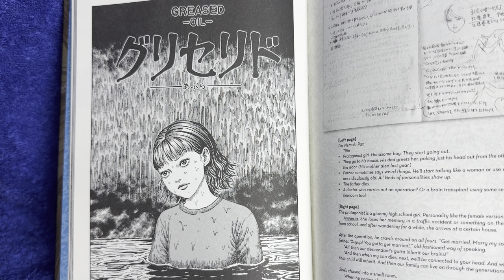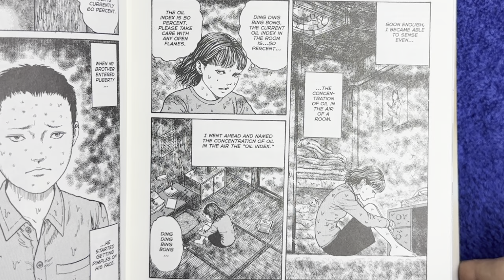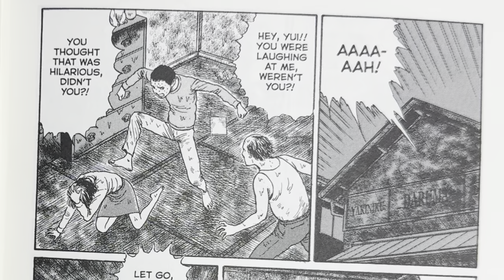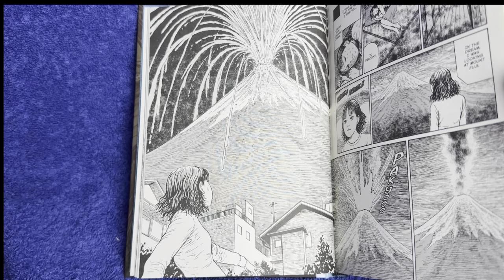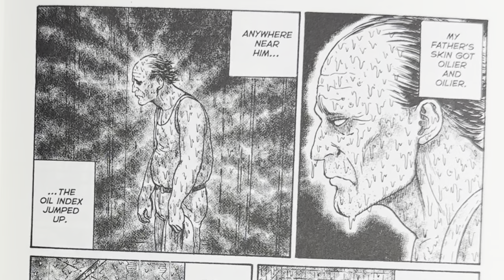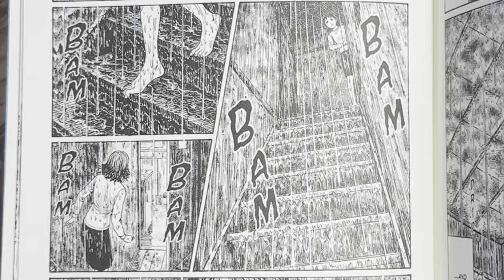Greased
Grease by Junji Ito